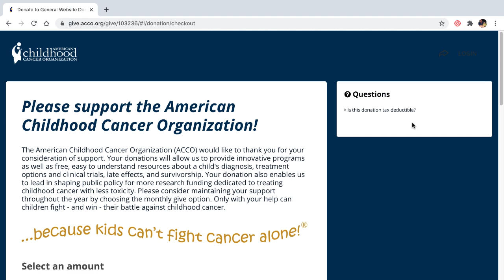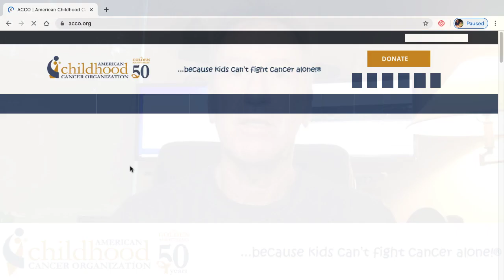Another $1,338.94 Donated to The ACCO by The Pattern Trader Members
Taking total donations to over $14,000 – the traders at The Pattern Trader once again donated to the American Childhood Cancer Organization in June 2020.

All purchases of Mark Shawzin’s two books have been donated, with every sale personally matched by The Pattern Trader and donated.

This month, total book sales came to $669.45, matched to make a donation of $1,338.94.

If you would like to invest in Mark’s book and have your money matched and donated to this worthy charity, then you can find full information by visiting

The book and it outlines his entire strategy, sharing real-life examples and answers the most common questions that he receive from members when first adopting his unique approach.

Traders are invited to pay what they want for the book by making a donation that is personally matched by Mark and contributed to the American Childhood Cancer Organization.

List of Donors:

Aaron H.
Abayomi K.
Abdul R.
Adam S.
Alastair M.
Allan J.
Alvin W.
Amir C.
Andreas H.
Andrew D.
Andy O.
Antony T.
Aquil H.
Arlene T.
AS S.
Azmeer A.
Barry G.
Ben D.
Bingo T.
Brian L.
Caley G.
Carlton G.
Chai W.
Chima N.
Claudiu C.
Cody N.
Constantin G.
Damian J.
Damien P.
Dave G.
Dave S.
David L.
David M.
David P.
David W.
Desmond P.
Dimitrios K.
Edwin A.
Elias S.
Elisabeth R.
Elynn O.
Eric D.
Yin Woei Eric Haw
Erik S.
Eugene T.
Evgeni M.
Fabrizio G.
Franklyn G.
Fraser M.
Freya R.
Froilan A.
Gareth S.
Geza P.
Gilberto G.
Grzegorz S.
Hamish H.
Harold A.
Haseeb M.
Hector O.
Hein H.
Hor Y.
In S.
Jackie H.
Jainendra M.
Jamal M.
James G.
Javad H.
Jennifer M.
Jerry H.
Jimmy P.
Jin R.
Jochem S.
John Baron, Jr.
John S.
John T.
Jr S.
Juan H.
Julien C.
Katherine N.
Kaz A.
Kent R.
Kenton N.
Kerrick B.
Kerry M.
Kevin P.
Khidir K.
Lawrence F.
Lisa B.
Marlies A.
Martin V.
Mattl L.
Mekonnen M.
Mel P.
Melvin J.
Mohammed R.
Muhammad Z.
Nelpa R.
Nemir L.
Nicholas C.
Nicole H.
Nigel W.
Noor A.
O S.
Ola O.
Otti B.
Peggy G.
Peter O.
Peter S.
Philip M.
Rafat M.
Rietta B.
Riyaz P.
Rod G.
Rodney S.
Roger A.
Romero T.
S V.
Saira I.
Sean L.
Sibi A.
Simeon S.
Simon J.
Simon L.
Stephen W.
Steve D.
Todd L.
Tom N.
Torbjorn K.
Utem N.
Wan S.
Werner M.
William S.
Winston M.
Yan H.
Zav Z.